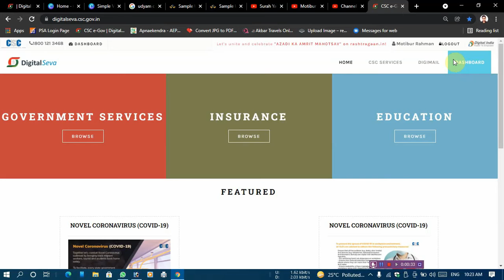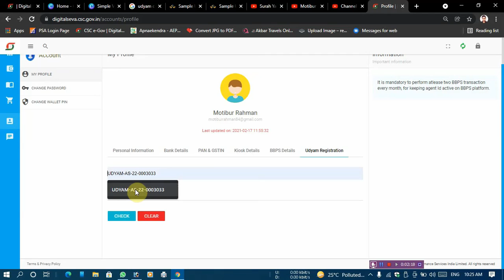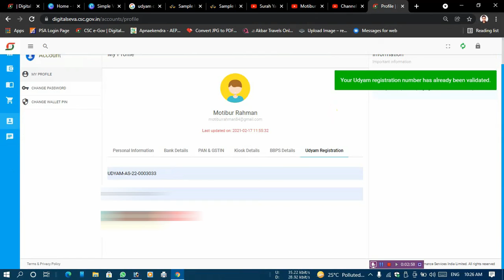How to verify udyam certificateincsc profile सीएससी प्रोफाइल में उद्यम प्रमाणपत्र कैसे सत्यापित करें